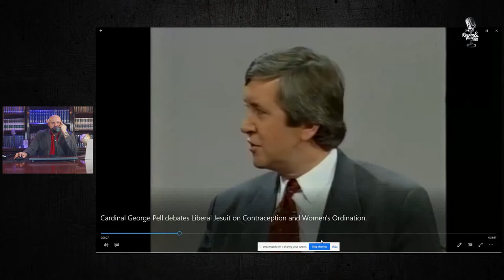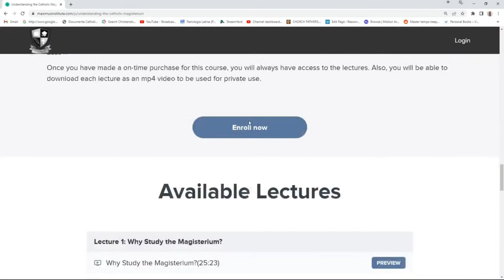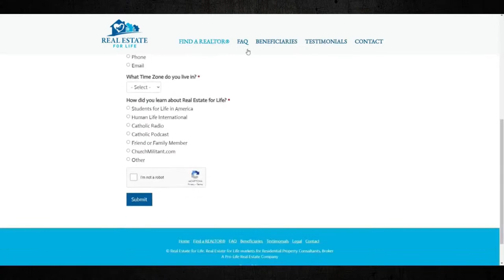Susan from the Parish Council vs. Cardinal Pell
00:00 Introduction
04:10 Review of the video
1:16:45 Summary